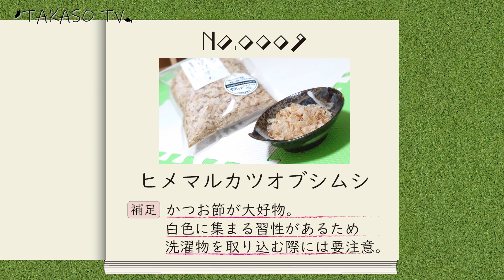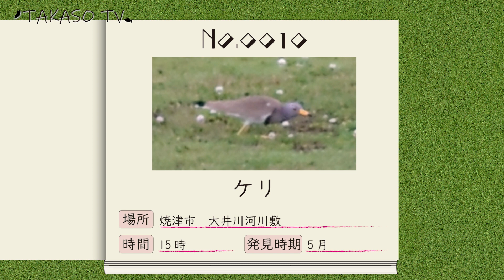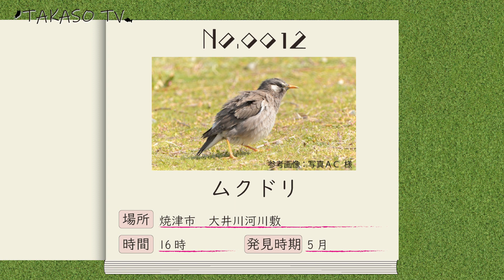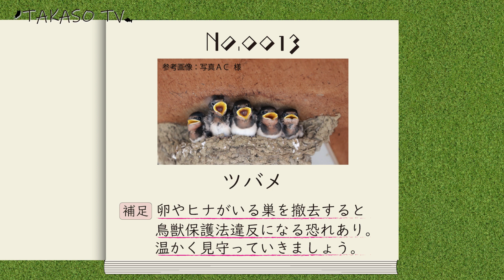コロナの影響？野鳥の卵が左中間にあるんだが…【#3 どうぶつ1000種 会えるかな】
野鳥のテリトリーに入らせてもらいました。
なるべく刺激が無いよう撮影しておりますのでご理解ください。

静岡で“1000種類のどうぶつ”に出会えるのか！？
ノンフィクション大自然エンターテインメント！

虫捕り、魚釣り、バードウォッチング…なんでもあり！
とにかく静岡の自然の良さを伝えたいがために作ってみました。

【ルール】
①捕獲でカウント
②危険・捕獲不可生物は５秒以上の撮影でOK
③幼虫（幼生）でも見た目が大きく変化しないものはカウント
※随時追加していきます。